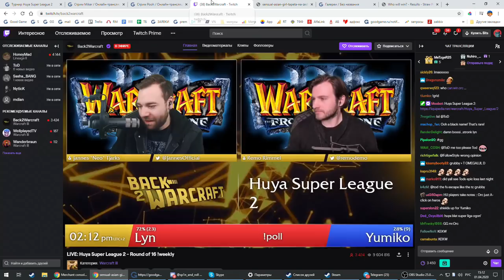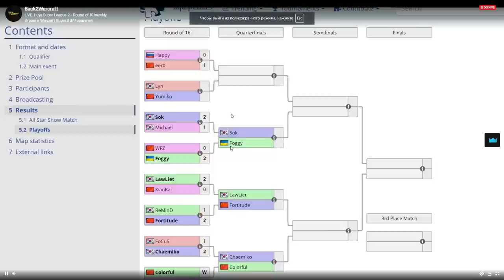Huya Super League 2 Yumiko (HU) vs Lyn (ORC) с Майкером